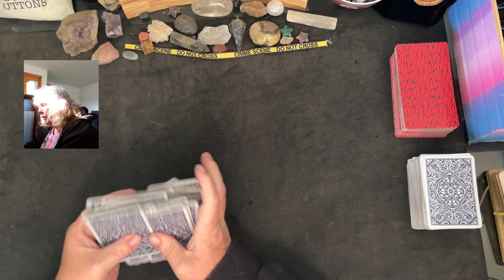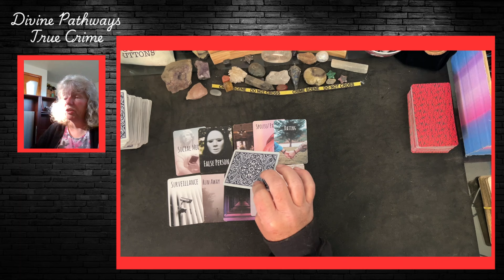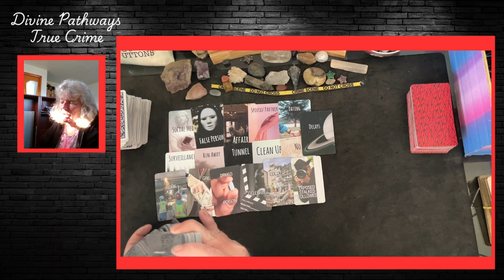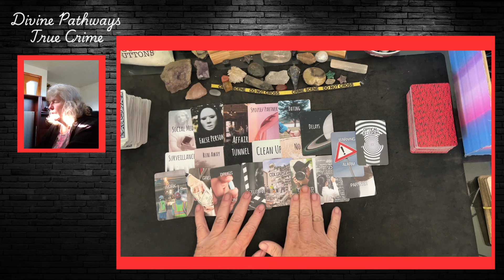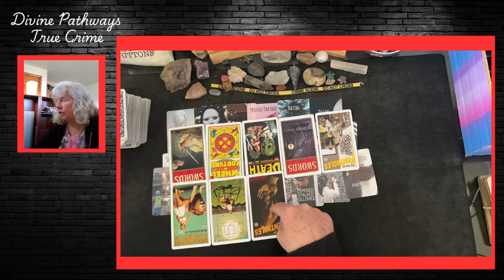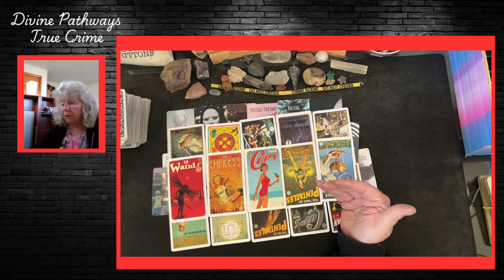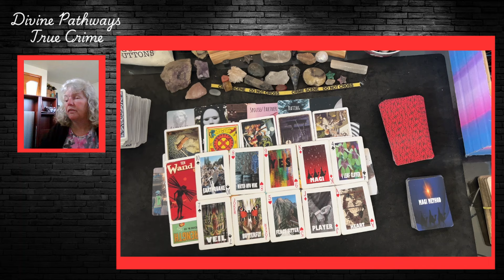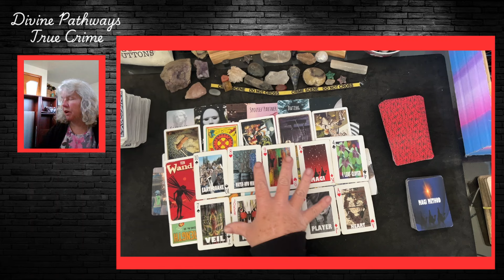SEPTEMBER 2024 PSYCHIC PREDICTION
🌟 Etsy Wish List 🌟